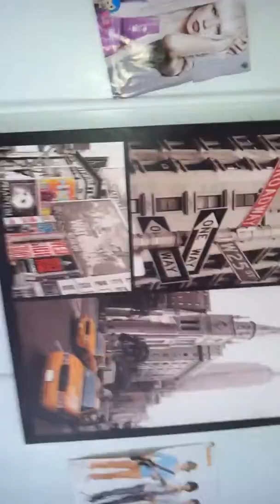Room Tour 2!!!!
Taking a tour of my new room.